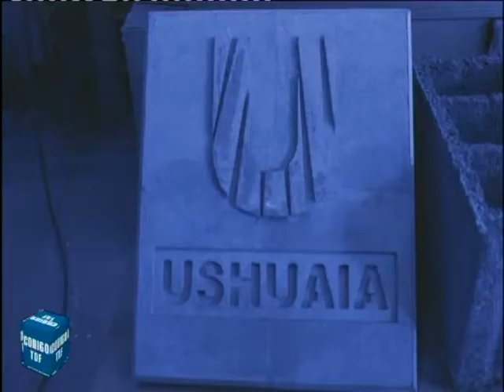Codigo Tdf blq 2 -martes 9 mayo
Entrevista a Damian De MArco